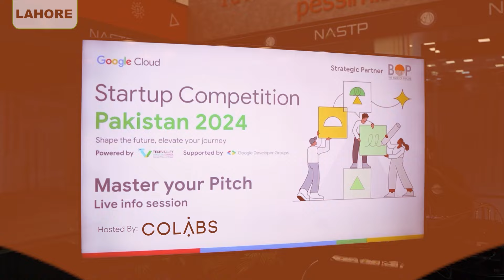The Google Startup Competition 2024 in Karachi and Lahore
The Google Startup Competition 2024 in Karachi and Lahore is set to showcase exciting innovations, with BOP actively fostering regional entrepreneurship.

This event will spotlight groundbreaking ideas and provide a platform for emerging startups to shine. BOP's involvement underscores its commitment to supporting local talent and driving economic growth through innovation.

Join us to witness the future of entrepreneurship and be inspired by the next generation of innovators.